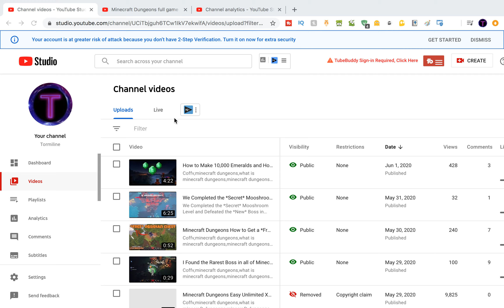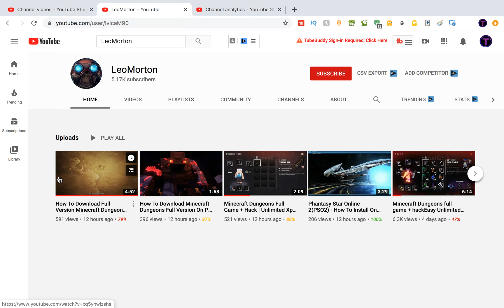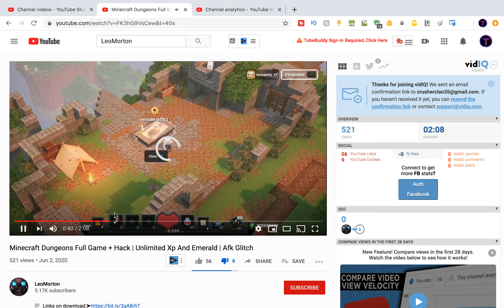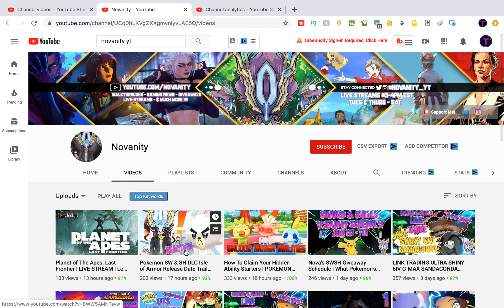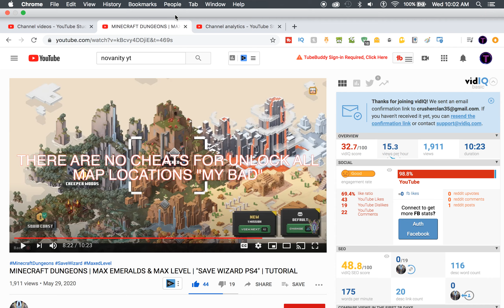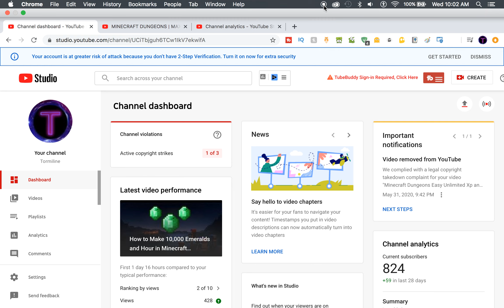The Truth About LeoMorton...(Minecraft Dungeons Easy Unlimited Xp and Emerald Afk Glitch)